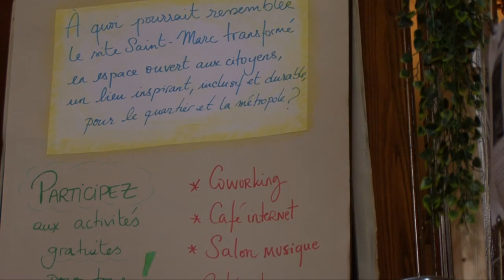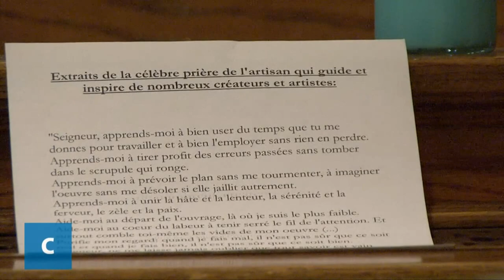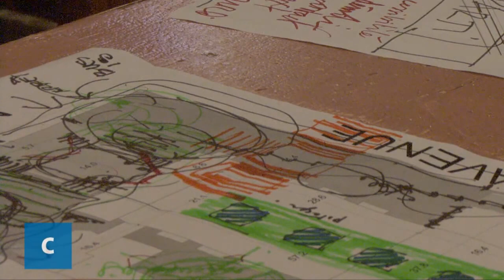Imaginons St-Marc: Deuxième semaine de résidence: Mardi 30 octobre 2012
Réalisation: Emiliano Bazan Montanez
Caméra: Emiliano Bazan Montanez et Stéphanie L-Bérubé
Montage: Emiliano Bazan Montanez